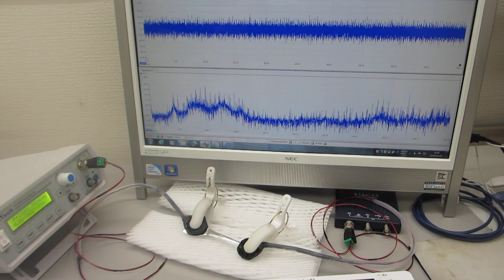超音波プローブの製造技術（ダイナミック特性を評価する技術）ーー非線形特性、応答特性、ゆらぎの特性、相互作用ーー（超音波システム研究所）